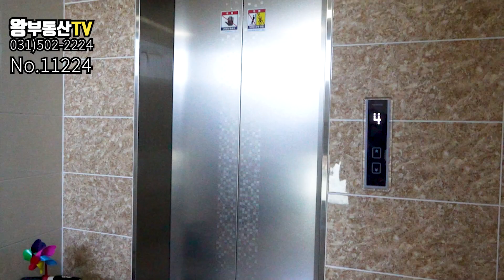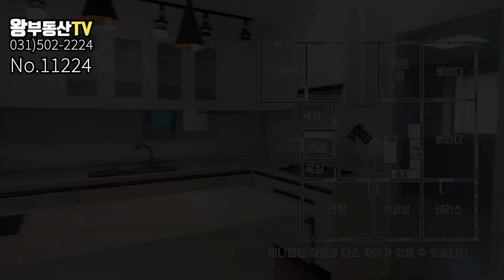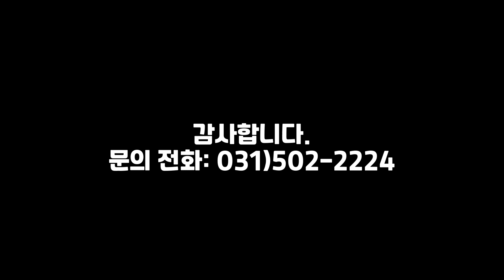안산 사동 4룸 빌라 엘리베이터 있고 대박 왕베란다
안녕하세요. 왕 부동산 이팀장입니다.
안산 사동에 위치한 4룸 빌라를 소개해드렸습니다.
엘리베이터도 있고 정말 큼직한 베란다도 있답니다.
이런 매물은 흔하지 않으니 원하시는 분은 빠르게 연락주시기 바랍니다.

소    재   지: 안산시 상록구 본오동
                       864-3번지 1층
등 록 번 호: 가3690-공2868
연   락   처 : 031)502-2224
성          명 : 노은미

※ 상세 정보 ※
소    재    지: 안산시 상록구 사동
총 / 해당층: 총 5층 중 / 4층
면            적: 전용 63.85㎡ / 실평 85㎡
입주가능일: 바로 입주 가능
사용승인일: 2016년 2월
구            조: 방4 화장실2 베란다1 테라스1
주 차 대 수 : 세대당 1대
승강기유무: 있음
관   리   비  : 4만원 (공동전기, 계단청소,엘리베이터 사용료)
방           향 : 남서향
가          격 : 2억 8000만원 (매매)
실 입 주 금: (최소 필요금) 5000만

★ 왕부동산 홈페이지 주소 ★

100%실사진 100%실매물